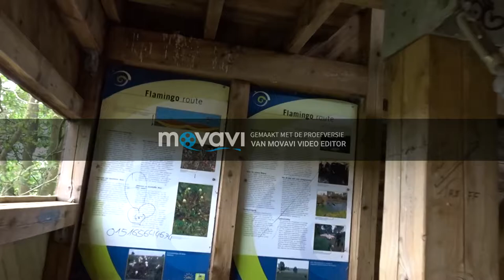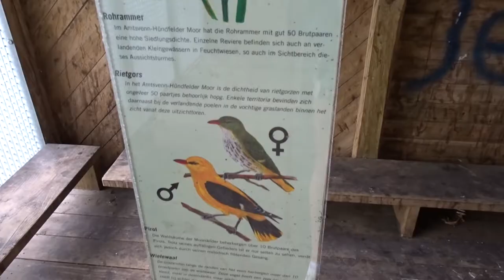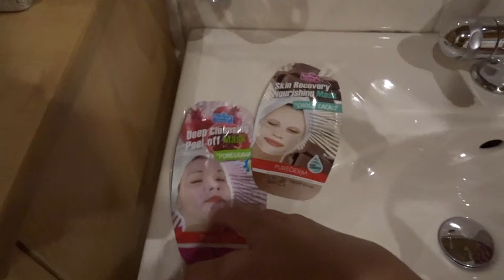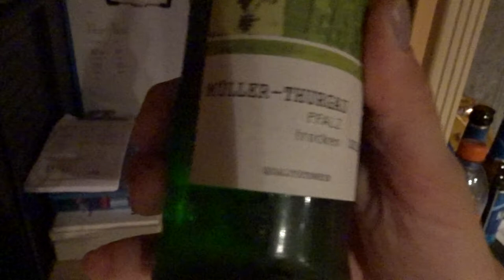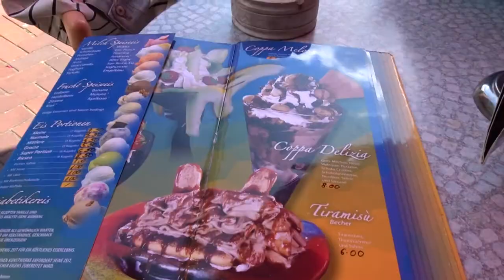deel 2 Naar duitsland.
Vakantie deel2 2daagjes duitsland.
We gingen met de fiets naar gronau en via gronau naar vreden gefiets.Waar we bleven slapen in een b&b was super leuk goed daar in b&b.Volgende dag waren we verder gefiets naar de stad vreden winkels gekeken ijsje gegeten.Toen weer naar huis gefiets.Hoe heet de b&b Bed and Breakfast Ammeloe